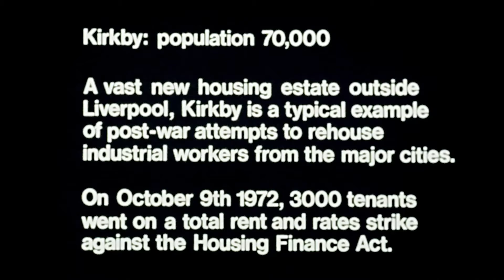Behind the Rent Strike: Select Scene